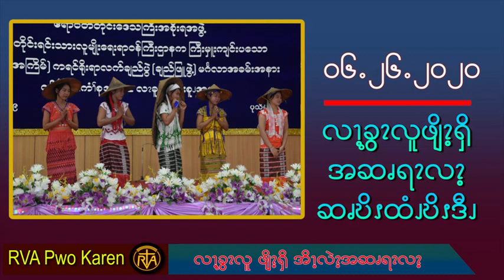Pwo Karen Program 26 June 2020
June 26, 2020. အွန်လိုင်းရေဒီယို မီနစ်(၃၀) နေ့စဉ်နေု့တိုင်း အသံထုတ်လွှင့်ခြင်းအစီအစဉ်RVA